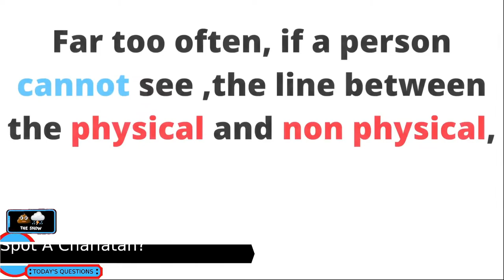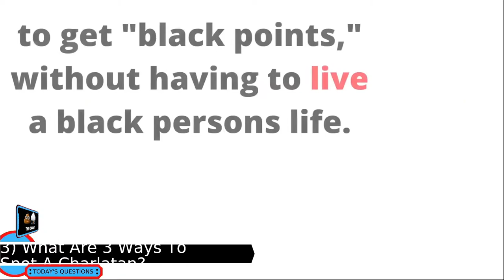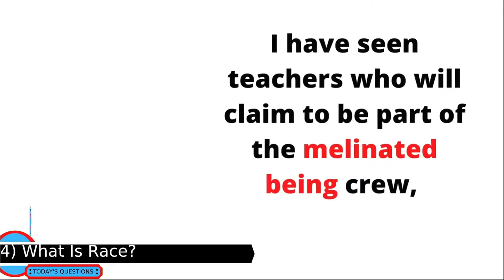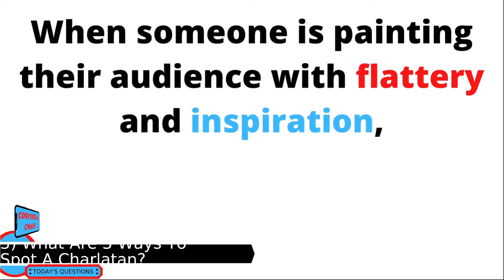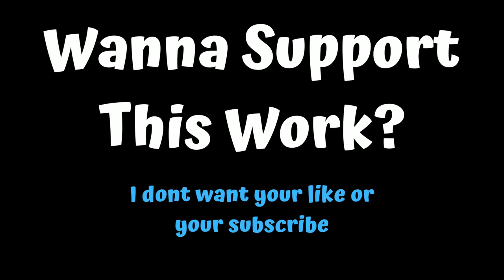What Are 3 Ways To Spot A Charlatan?